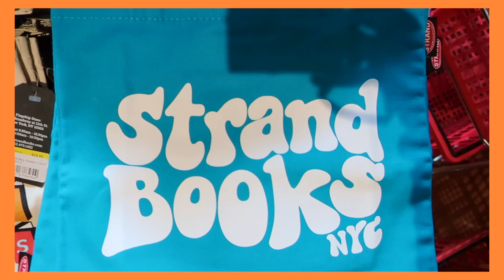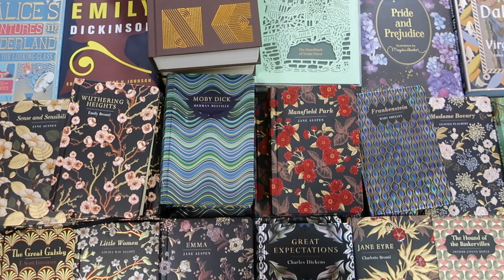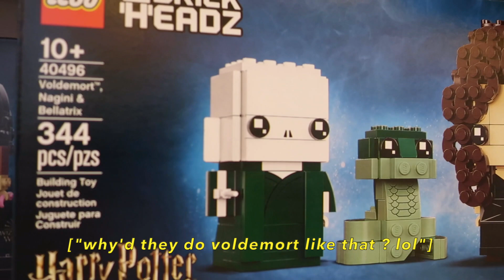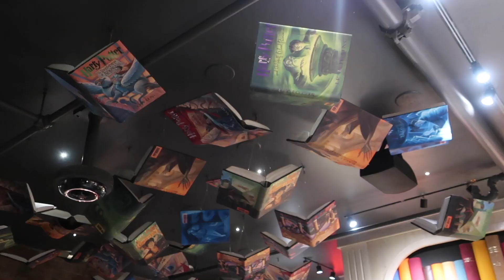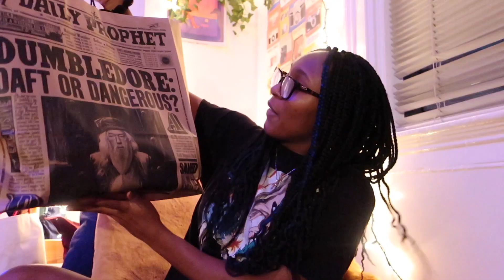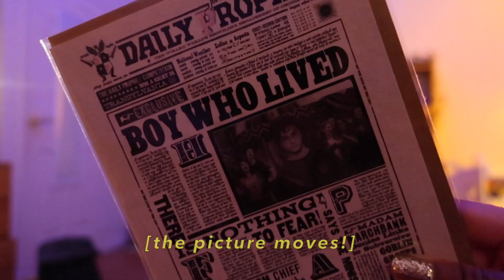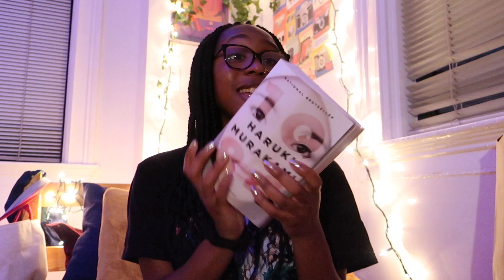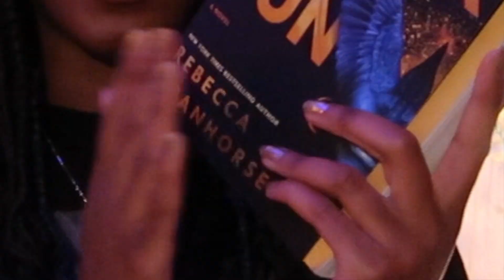a very bookish, harry potter weekend🧙🏾‍♀️✨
Hey guys! Join me in my fun weekend where I did things like visit the Harry Potter NYC store. I really enjoyed my experience there. Hope you enjoy!

0:00 fun with friends
6:33 hp store
9:29 hp + book haul